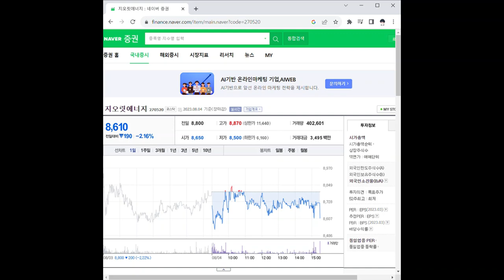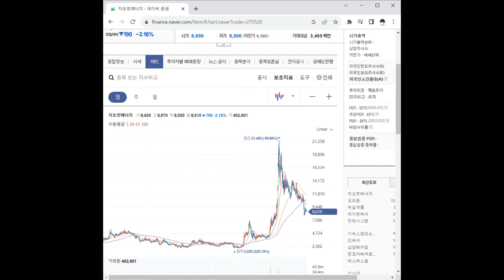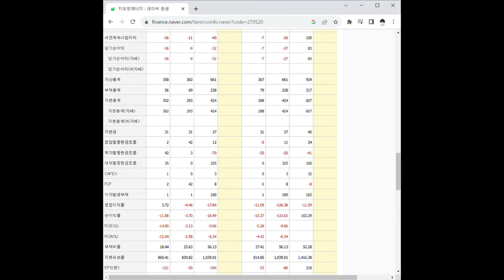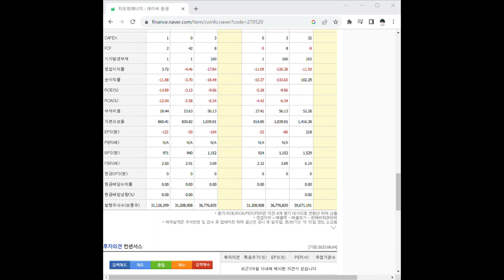270520지오릿에너지 주가 전망 및 차트 분석